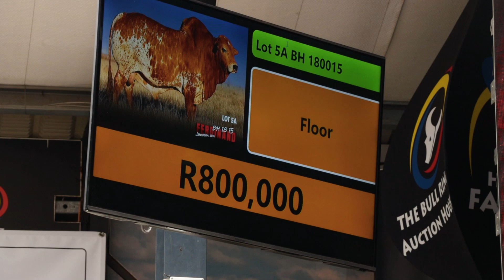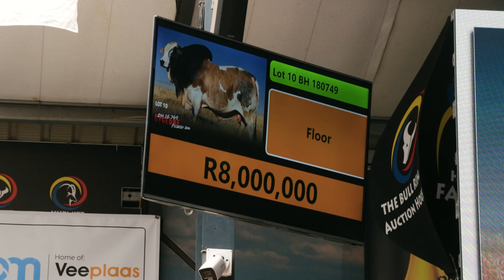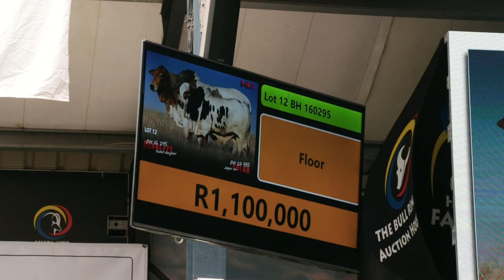Hurwitz Farming 2024 10th Production Boran Auction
On 3 August this year, a Boran bull named Cyclone BH 18 749 made history at the Hurwitz Farming 10th production auction held at the Bull Ring in Davel, Mpumalanga. Cyclone was sold for an incredible R8 million, setting a new record for the highest price paid for a bull in South Africa. The Plaas TV team also attended this event, and spoke to a few role players.